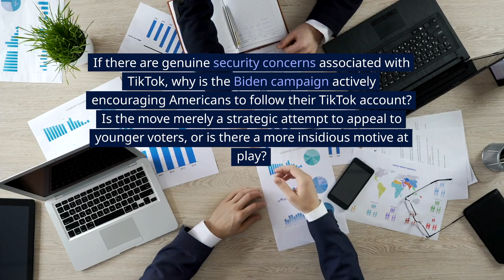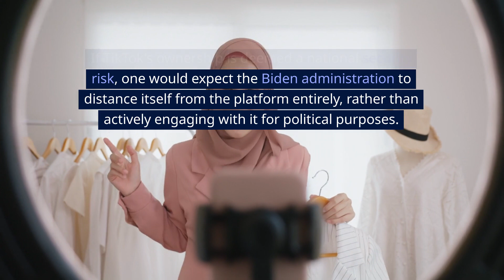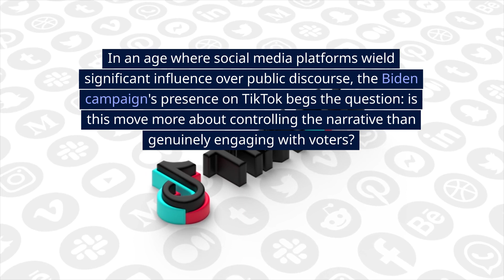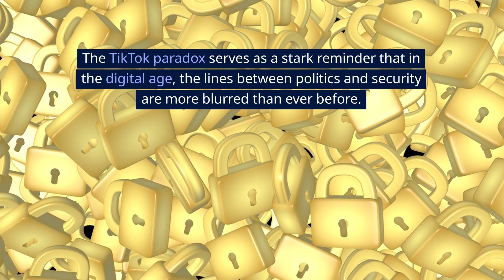Biden's TikTok Paradox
The TikTok paradox: Biden's presence raises questions amid security concerns. Exploring the intersection of social media, politics, and national security. TikTok Biden SecurityConcerns 📱🇺🇸🔒

📰 Stay Informed: Delve into current news and politics with our analysis.
🗽 Explore NYC: Discover the city's hidden gems and exciting activities.
🤝 Community Engagement: We value your input and discuss audience-suggested topics.